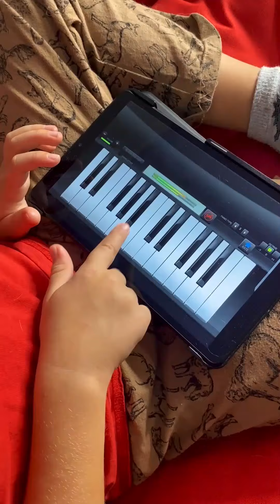FUNNY Tiktok videos Compilation Part 04 / by SUPER SIMON